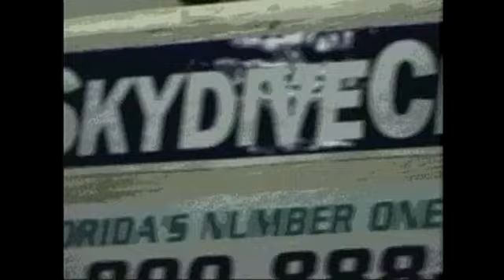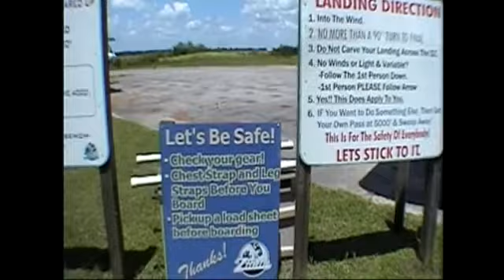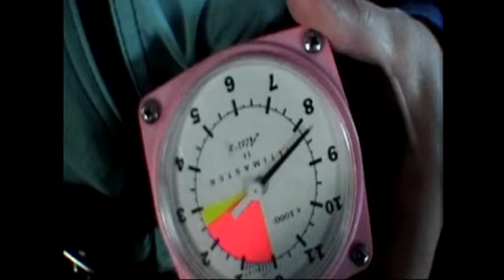Shana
skydiving tandem, skydive, skydiving, freefall